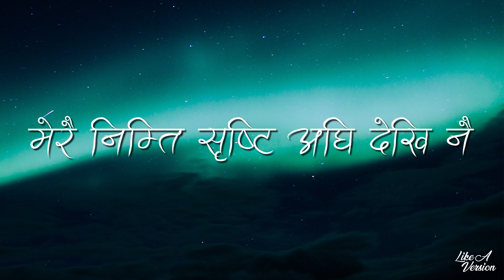Chiriyeko Mutu (Lyrics Video) - Rohit Thapa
Chiriyeko mutu is a nepali christian song by Rohit Thapa and covered by Mary Pradhan. this is a nepali Christian worship song.

🎤 Lyrics:             🎸Chord: E - major
चिरिएको मुटु भत्किएको शरीर (2)
हत्केलामा मेरो नाउँ लेखेर
अनन्तसम्मको माया दिएर (2)
झुन्डिए आज क्रूसमा
दुई चोरहरूको माझमा (2)

हो हो हो हो हो हो हो
हो हो हो हो हो हो हो (2)

मेरै निम्ति सृष्टि अघि देखि नै
बाटो हेरि रहने येशू
कोर्राको हरेक प्रहारहरूमा
उद्धार साट्ने येशू
जन्मैको पापी अब धर्मी हुन्छ
टाढाको स्वर्ग आफ्नै घर बन्छ (2)
मुक्ति छ त्यो क्रूसमा
स्वर्ग धर्तीको माझमा (2)

चिरिएको मुटु भत्किएको शरीर...